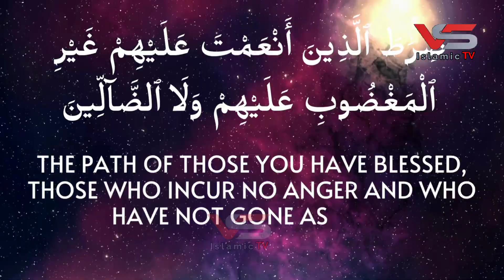Surah Al Fatiha| Mishary Rashid Al-Afasy | quran | سورة الفاتحة | opener |0 1|opening